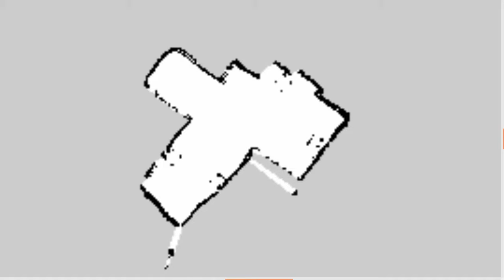Automatic Grasping Mobile Robot | SLAM | 4DOF robotic arm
Creating maps: SLAM gmapping
Localization: AMCL
Navigation: move_base
Controlling P3AT: RosAria
Robotic Arm: 4 dof acrylic arm
MCU (controlling Robotic Arm): Tiva C
OS: Ubuntu 16.04
ROS: Kinetic